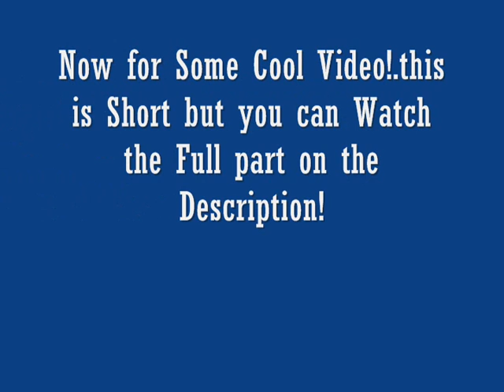5 Thing's Not To Do In Minecraft (Part 3)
Read Me